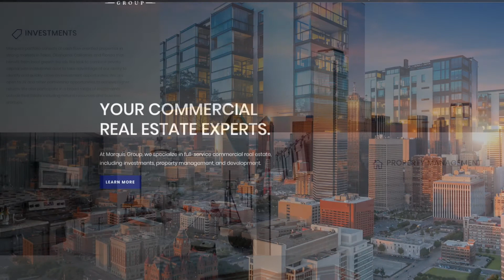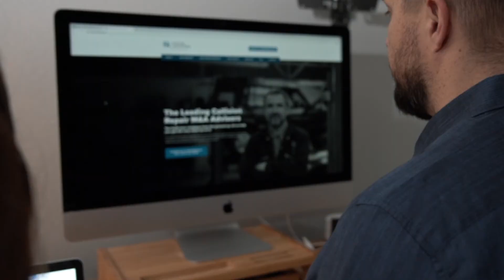What is your "WHY?"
Your "WHY" is what drives your brand or your company's direction.  It defines your purpose and brings authenticity to your brand and marketing.
At JSL Marketing & Web Design, we care about your "why" and what makes you successful, because when you're successful, we're successful.

Check out JSL Marketing to see how we can help you and your business crush the competition!

Don’t just trust us – see what our clients have to say about JSL
We offer more than just SEO – see our full list of digital services
We aren’t coworkers, we’re friends, and we treat our clients the same